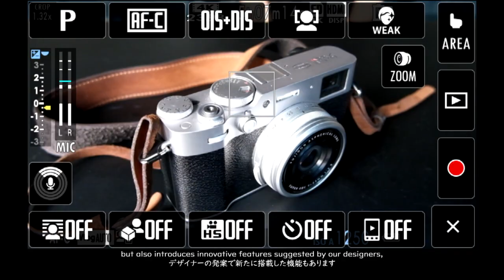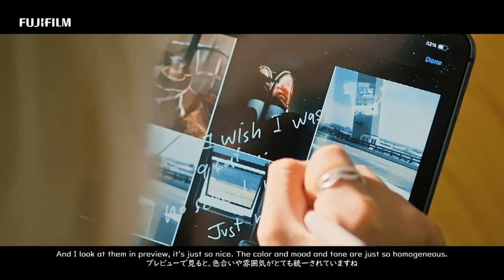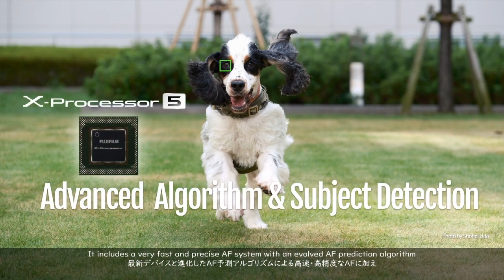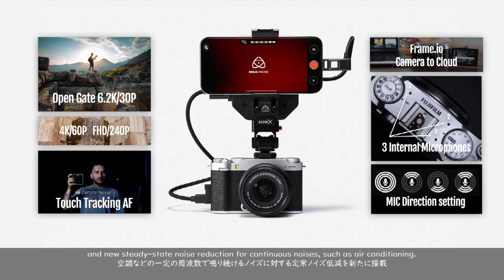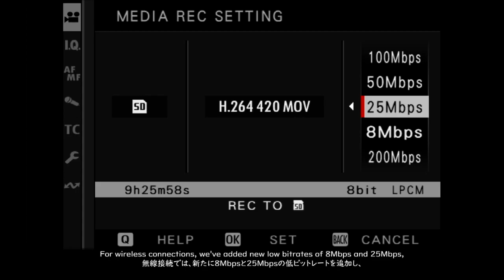Fujifilm X-M5 💵 799 !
Fujifilm X-M5